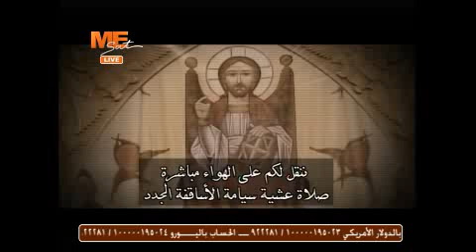بالفيديو .. قداسة البابا تواضروس الثانى يقوم برسامة سبعة أساقفة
عشية الرسامة ٣١ مايو ٢٠١٤ م